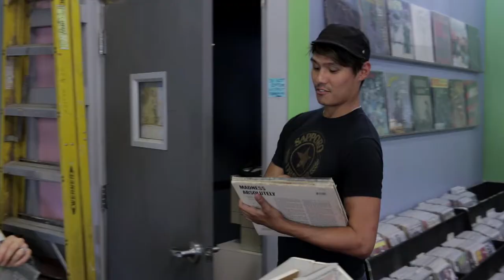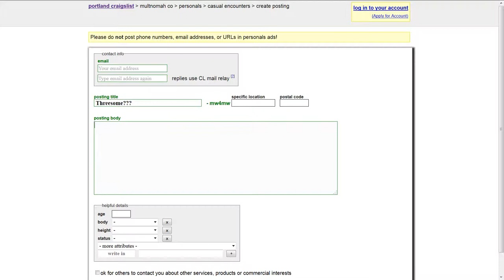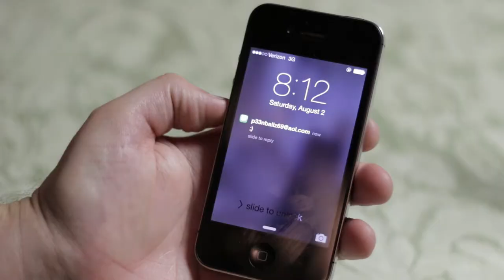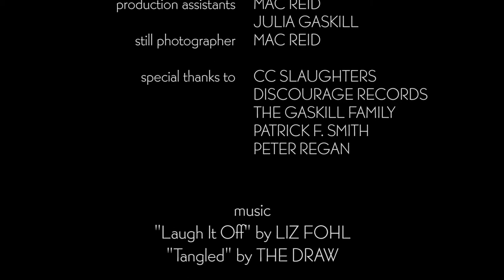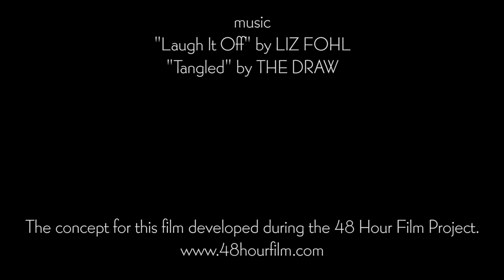Something New - Director's Cut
After agreeing to try a threesome to spice up their relationship, a married couple takes to Craigslist to find a third partner.

A Pencil Ink Productions 48 Hour Film Project from Portland, Oregon. This film was written and shot from August 1-3, 2014.

Genre: Romance
Character: Tina or Trevor DuMonde, a racer
Prop: a mirror
Dialogue: "I looked at it a long time before I saw it."

The version of this film that premiered on Wednesday, August 6th at 7pm at the Hollywood Theater, is available